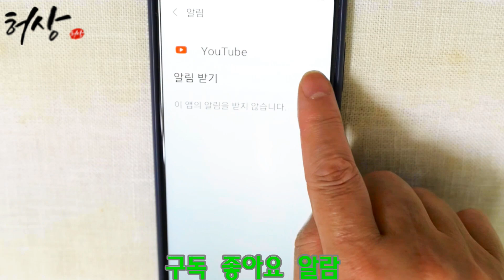고구마요리 바삭한 고구마맛탕 이것 1큰술 넣주면 부드럽습니다. 밤고구마요리 만드는법!(sweet potato dish)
고무마맛탕 아이간식으로 너무 좋습니다.
여기에 견과류와 떡 넣어주었어요. 떡을 살짝 튀겨서 넣어줍니다.
아이들 한끼 식사대용입니다.
재료
고구마2개.떡국100g. 견과류3~5가지.식용유 7T.흰설탕 1T.쌀조청 1T.꿀 1T.
*견과류는 가감하셔도 좋습니다.